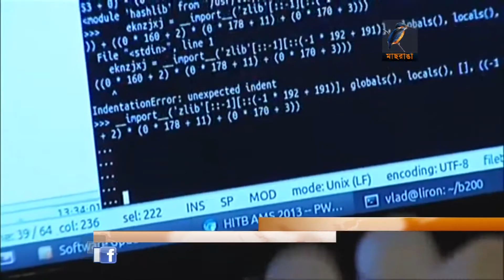সাইবার নিরাপত্তায় নতুন সরকারি প্রকল্প...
সাইবার ঝুঁকি থেকে জনগণকে সুরক্ষা দিতে 'সাইবার ক্রাইম ডিটেকশন ও রেসপন্স' প্রকল্প হাতে নিয়েছে সরকার। এর লক্ষ্য হলো সামাজিক মূল্যবোধ অক্ষুন্ন রেখে ইন্টারনেট সেবা নিশ্চিত করা। মঙ্গলবার জাতীয় অর্থনৈতিক পরিষদের নির্বাহী কমিটি একনেক এটিসহ মোট ১২টি প্রকল্প অনুমোদন করে...